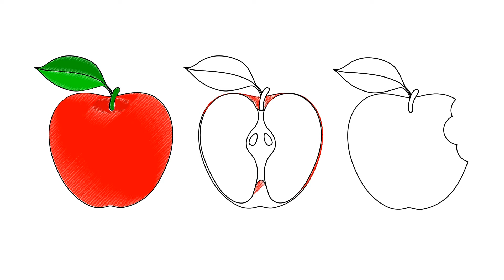How to Draw Fruits - Orange for Kids🍊 Step by Step Drawings. Art Coloring Pages for Children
In this Step by Step Drawing Lessons video for kids you will know HowToDraw Fruits - orange. When the Coloring page ForKids will be ready - it is time to color it by colorfull pens!

Our videos for kids, How to draw series, will teach you, your kids and all beginners How to draw different pictures from animals to food. It will be very easy and fun to make Coloring pages by yourself!

On our Rainbow - coloring pages for kids channel, you will find a lot of interesting videos for kids, toddlers, children and beginners of different series:

- drawing lessons
- step by step drawing lessons
- coloring pages and books for kids and beginners
- Coloring pages - Cartoons for kids.

In our educational videos you and your kids will learn to draw animals, plants, people, cartoon pictures and others.